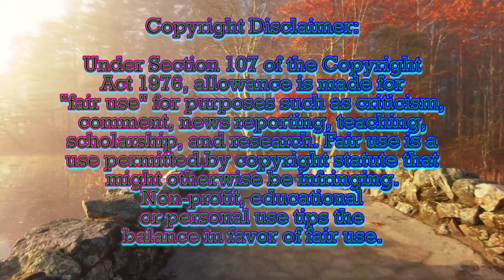L Reviews: The Ghost And Molly McGee Ice Princess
Daniyel099
Austin Walls
Hamish